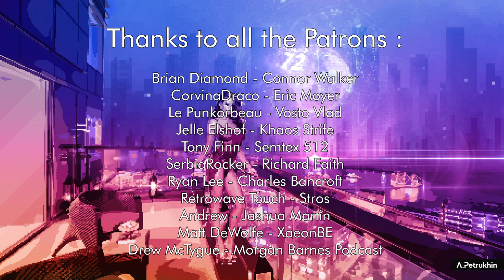Merkel - Bloom (Synthwave / Retrowave)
Listen to Bloom, a Synthwave / Retrowave track by Merkel.